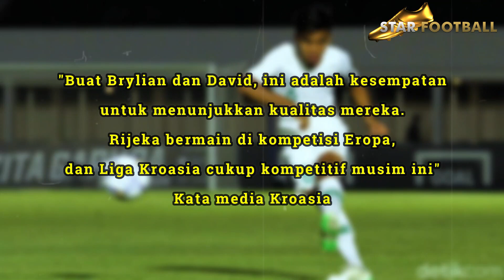RESMI DIPINJAMKAN‼️2 Pemain Indonesia Ingin Buktikan Kualitasnya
Brylian Aldama dan David Maulana Dipinjam Ke Klub Kasta 5 Liga Kroasia
Brylian Aldama dan David Maulana Dipinjam Ke NK Promorac 1921
Brylian Aldama dan David Maulana Pemain Titipan